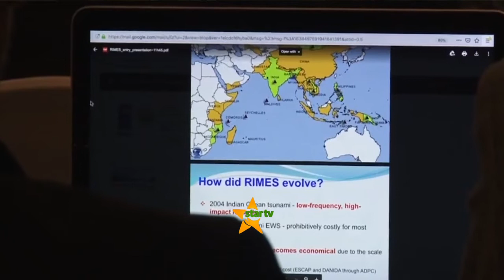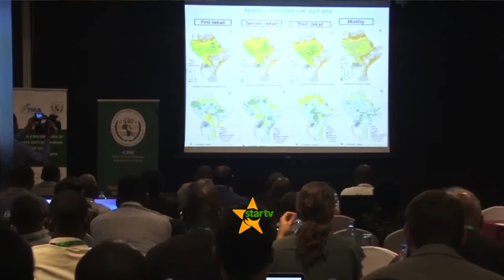Mamlaka ya hali ya hewa TMA imetoa utabiri wa hali ya hewa